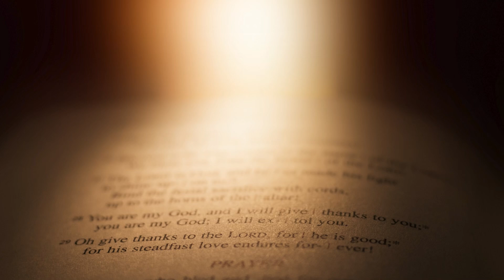Różaniec - Tajemnice Światła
Zachęcamy do wspólnej modlitwy różańcowej z ks. Karolem Gawrysiem w intencji o światło Ducha Świętego w podejmowaniu decyzji życiowych.

Dziękujemy!

Dbajcie o siebie i o innych!